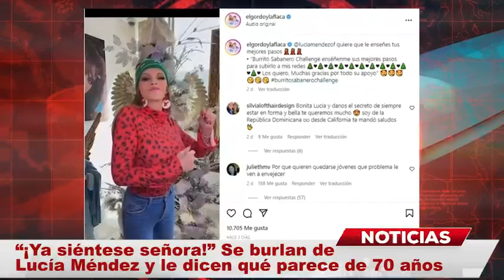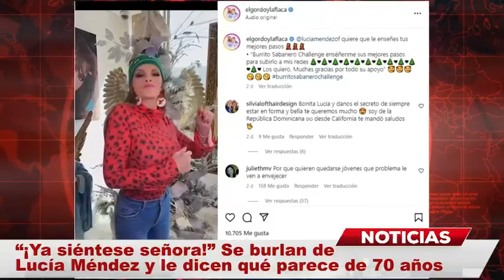Se burlan de Lucía Méndez por SU EDAD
Se burlan de Lucía Méndez: La actriz mexicana Lucía Méndez es reconocida por haber sido uno de los rostros de televisión más bellos en la época dorada en México, protagonizando películas y telenovelas bastante famosas como ‘Tu o nadie’, ‘Colorina’, ‘El extraño retorno de Diana Salazar’, entre otras.